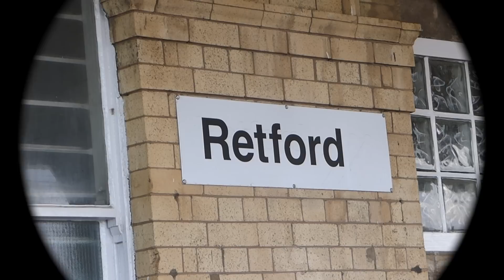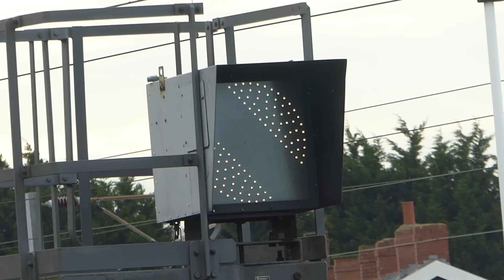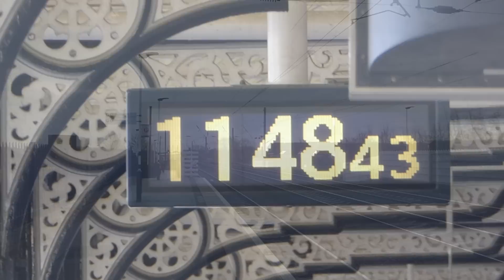Retford Railway Station (13/12/2017)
Here is a selection of video clips from my visit to Retford, Nottinghamshire, on December 13th 2017.

Retford Railway Station is situated on the East Coast Mainline and is 138 miles north of London King's Cross. There is also a low level station which serves the Scunthorpe to Lincoln line.

The following is included in this video:

-Virgin Trains East Coast 225s & HSTs.
-Grand Central HSTs & Class 180 'Adelante' DMUs.
-Hull Trains Class 180 'Adelante' DMUs.
-a DB Cargo Class 90 propelling a Virgin Trains 225.
-a light engine Virgin Trains East Coast Class 91.
-Freightliner Class 66 diesel locomotives.